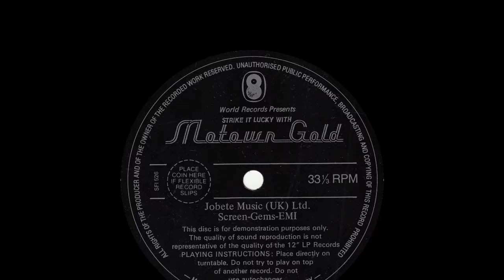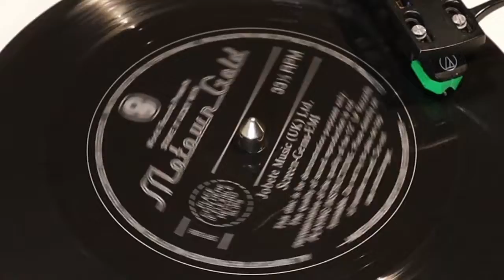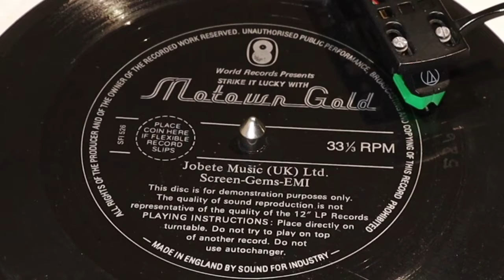Strike It Lucky With Motown Gold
from World Record Club Flexi-Disc (SFI 526)